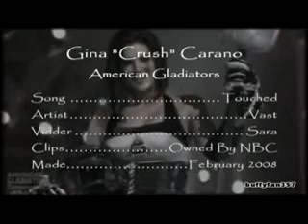ValeTudo.ru: One and Only